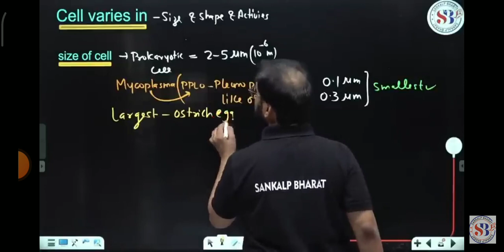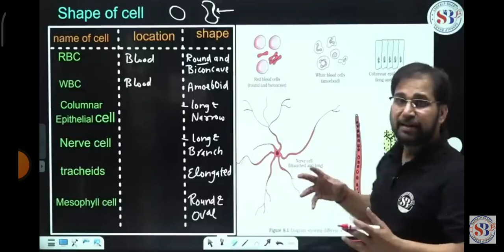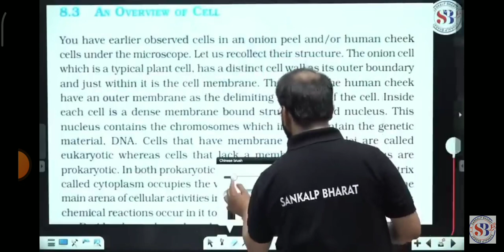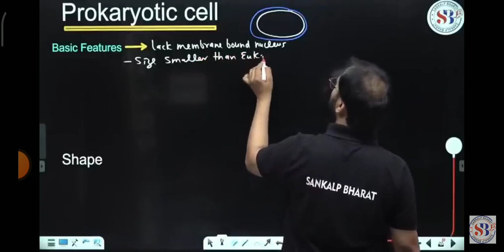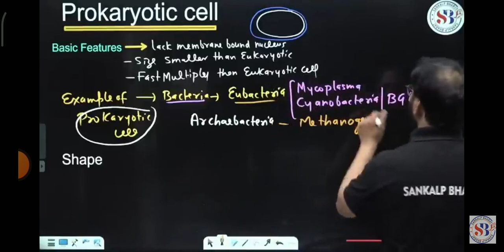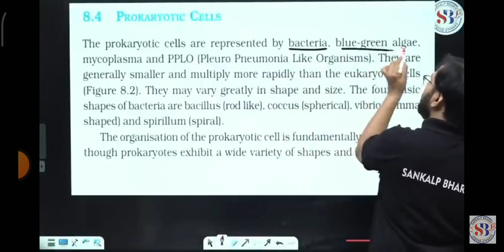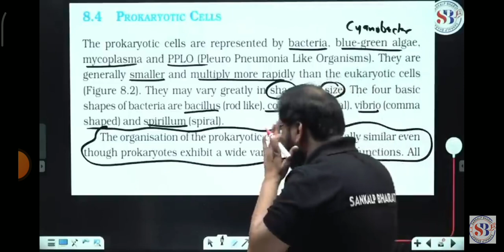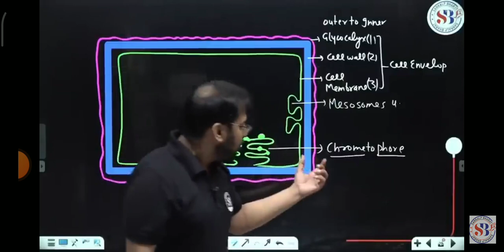the cell unit of life by tarun sir class 11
the cell unit of life by tarun sir
class 11
the cell unit of life one shot tarun sir
the cell unit of life class 11 one shot tarun sir sankalp
the cell unit of life class 11 ncert